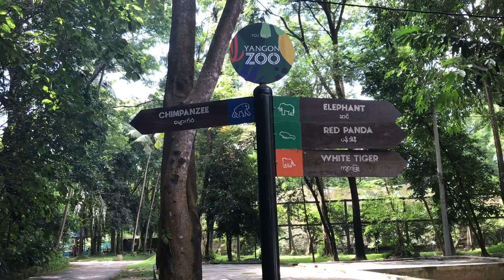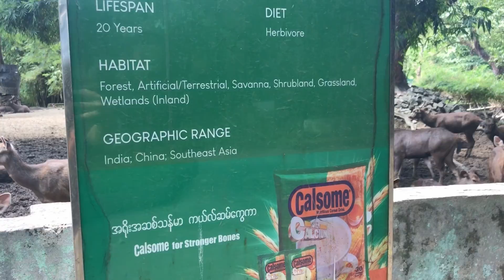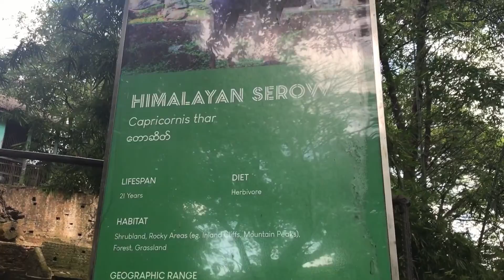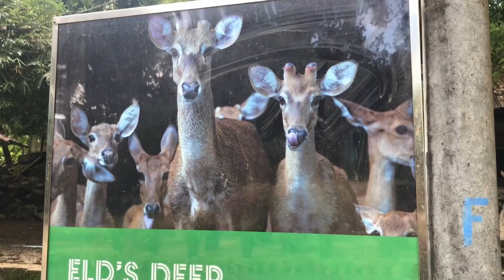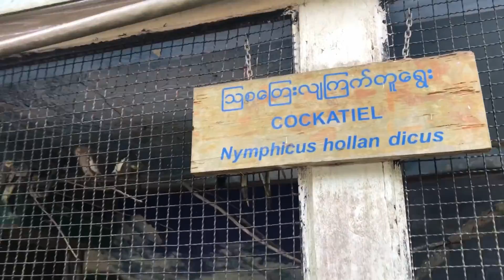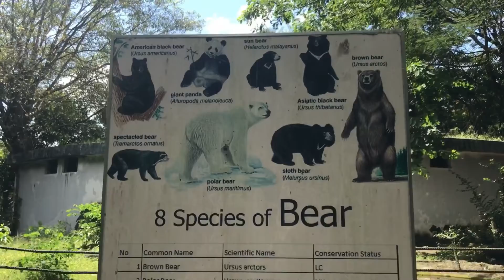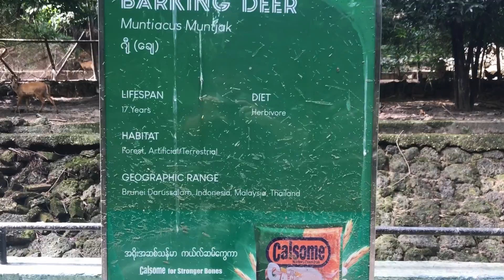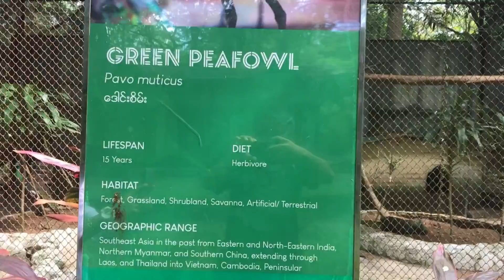Part-2: Let's Tour Yangon Zoo 🇲🇲